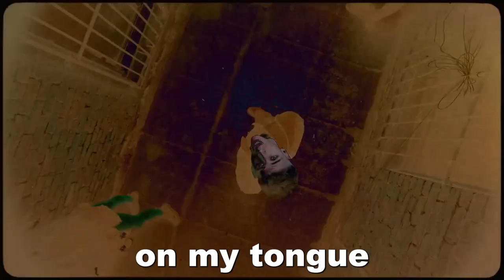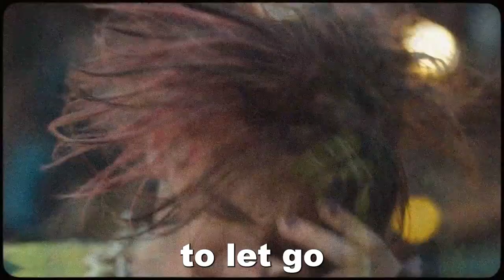Machine Gun Kelly- I Think I'm OKAY (Gay Remix)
Gay Boy Kelly ft. ASSBLUD & Travis Handjob - I Think I'm Gay